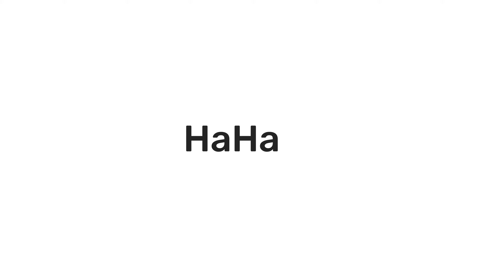Promo Video for Product Hunt | Dowork.ai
Burnwe has created a promo video presenting the platform of the partner company Dowork.ai.

About promo videos ✅

These videos are the shortest and the most impressive type of marketing videos or as they are often called, commercial ads designed specifically for different social media platforms. The proper length of such videos is usually 15-30 sec. Promos are often similar in style and tone to a teaser video that can grab the audience’s attention and encourage them to take further steps. Promo videos are entertaining and bright, transform messages faster, give businesses a personality, trigger emotions, persuade and stick in the memory.

About Burnwe: ✅

Burnwe is a video marketing agency specialized in creating digital videos of all types and formats from animated explainers, app tutorials to commercial ads, and social promo videos. We provide full-scale video production services based on a video marketing strategy to our customers all over the world helping their products stand out in the international market. Our target scope of collaboration includes startups, tech, and mobile companies.

About Partner: ✅

Dowork helps teams to create software adequate estimates using a work-breakdown structure and collaborative approach.